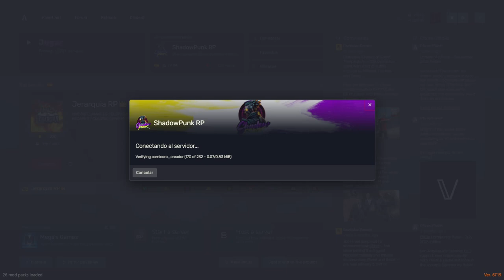Entrenamiento Nocturno en la Playa: Secretos y Habilidades en Shadow Punk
En este emocionante episodio de Shadow Punk, el protagonista Zero se adentra en la oscuridad de la noche para un entrenamiento especial en la playa. Mientras perfecciona sus habilidades, descubre secretos ocultos que podrían cambiar el curso de su vida en este mundo ciberpunk lleno de peligros y misterios.